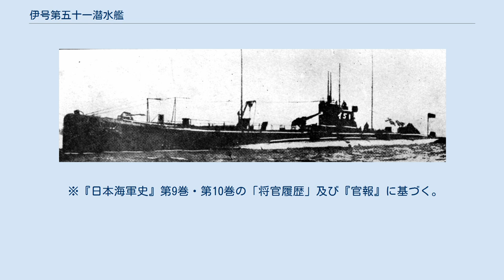伊号第五十一潜水艦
伊号第五十一潜水艦（いごうだいごじゅういちせんすいかん）は、大日本帝国海軍の潜水艦。
艦級は海大I型（海大型は海軍大型の意味）で同型艦はない。
海大型系列の潜水艦で最初の艦。
また日本潜水艦で初めて水上機を試験的に搭載し発着試験を行った。
1940年に除籍、戦歴無し。
 第一次世界大戦でのドイツ海軍のUボートの活躍に刺激され日本海軍は潜水艦の整備に乗り出した。
本艦はそのうちの艦隊決戦に使用する大型の潜水艦である。
1918年（大正7年）の八六艦隊案で計画番号S22として計画され、呉海軍工廠で1921年4月に起工、1924年（大正13年）6月20日に竣工。
呉鎮守府籍。
 竣工時名称は第四十四潜水艦であるが、竣工直後の1924年(大正13年)11月1日に伊号第五十一潜水艦と改名された。
 本艦の艦型名も幾度か改正が行われ、海軍大型四十四型、伊号型海大一型、（一等）海大一型、最終的には艦型名なしとなった。
 海大型潜水艦の系列の最初のもので、水上で高速を発揮し艦隊と共に行動して敵艦隊と対決することを想定して建造された。
すなわち米艦隊を繰り返し襲撃することが想定され、敵の速力（艦隊の巡航速度15ノット、個艦の速力21ノット程度が予想されていた）以上の水上速力23ノットが要求された。
当時まだ高出力ディーゼルが無かったため、海中型で採用されたディーゼル機関を4基搭載、スクリューは4軸とした。
そのために内殻は円筒を2つ横に並べたような特異な形となった。
本艦ではまず速力20ノットを目指していたが実際は18ノット強にとどまり、海大系列の潜水艦が速力23ノットを達成するのは1934年（昭和9年）に第1艦が竣工する海大6型aまであと10年待つ必要があった。
また航続力は本艦は20,000海里（10ノット時）にもなり、当時の海中型潜水艦（海中3型）の6,000海里（10ノット時）から大幅に増大している。
 本艦は専ら実験や訓練用の潜水艦として使われた。
この潜水艦の設計及び建造の経験は帝国海軍が後に大型潜水艦を建造する際の最初となった。
 1925年（大正14年）12月1日、伊52と共に第二艦隊第2潜水戦隊第17潜水隊を編成。
 1928年（昭和3年）12月10日、第17潜水隊は呉鎮守府付属となる。
 1931年（昭和6年）に呉工廠で円筒形の水上機格納筒を装備、横廠式二号水上機を搭載し発着試験を行った。
1933年（昭和8年）には呉式1号2型射出機を後甲板に試験装備、水上機発進の試験を行い、日本海軍潜水艦における航空機搭載のさきがけとなった。
 1935年（昭和10年）11月15日、第17潜水隊の解隊に伴い、呉鎮守府付属となる。
 太平洋戦争開戦前の1940年4月1日に除籍される。
そのため戦歴はない。
 呉鎮守府籍の伊51は海大2型、海大3型aの伊53の3隻で1個潜水隊を編成し、呉鎮の固有番号を与えられて第17潜水隊を編成した。
 呉鎮守府籍の伊51と、海大2型の伊52、海大3型aの伊53の3隻で編成。
呉で改修や練習に使用され、昭和10年11月15日に解隊された。